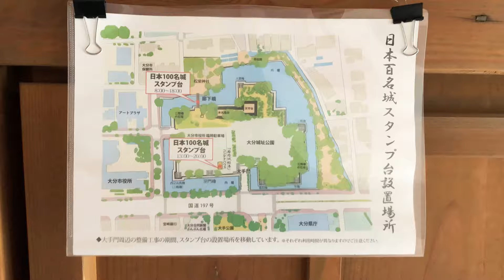【 大分府内城 】廊下橋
【 大分府内城 】2019年5月5日
廊下橋。